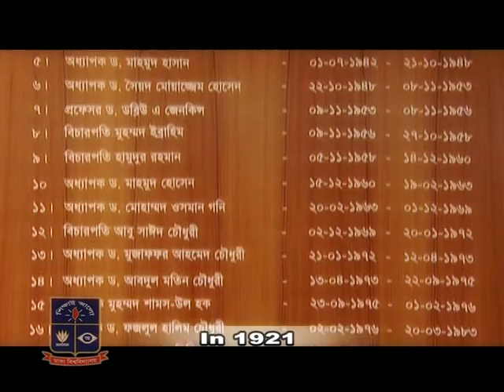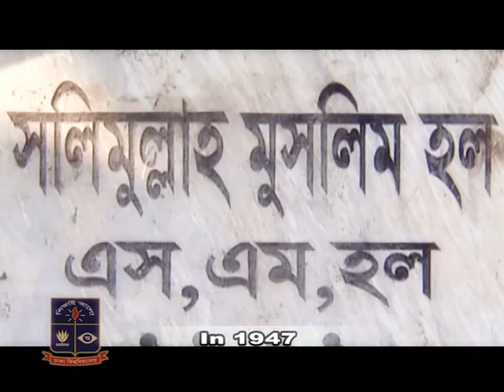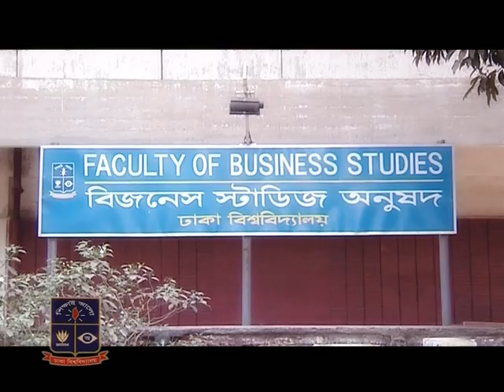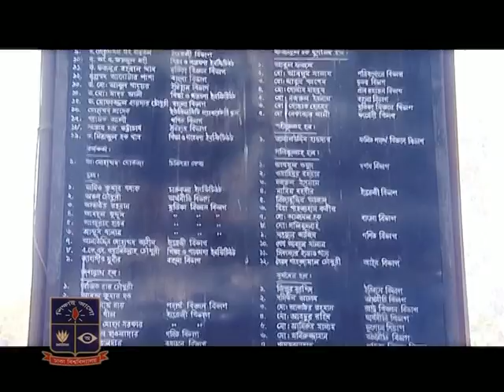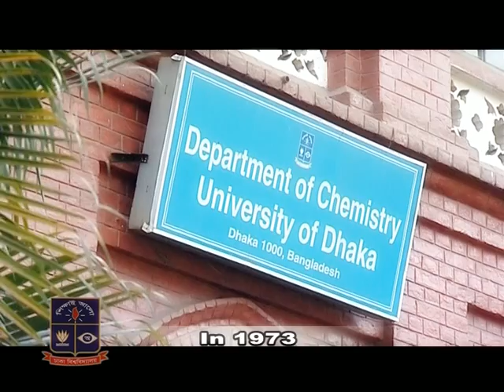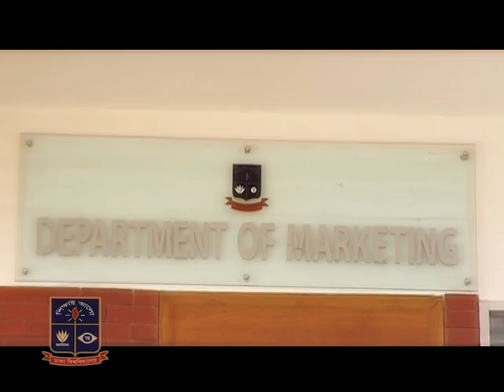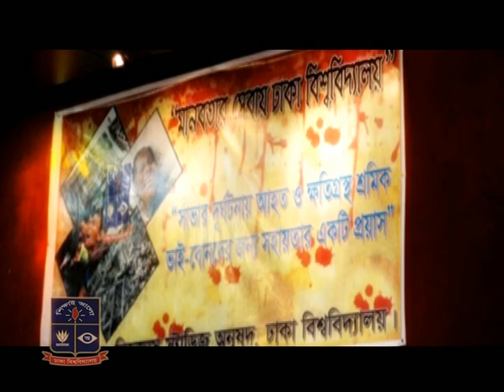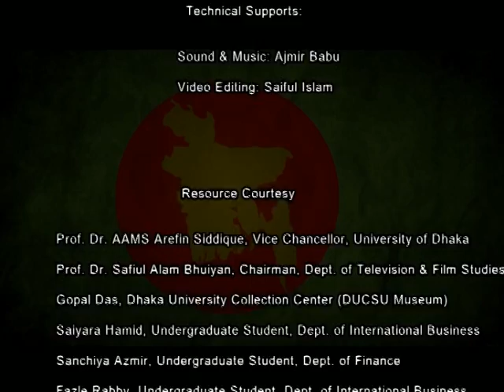History of Dhaka University in Video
Prof. Shibli Rubayat-Ul-Islam
Dean
Faculty of Business Studies